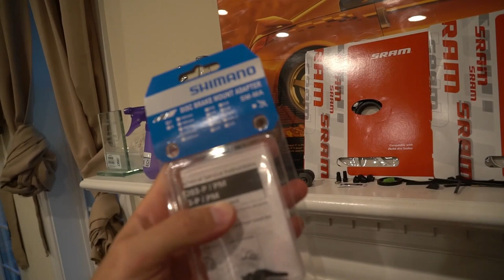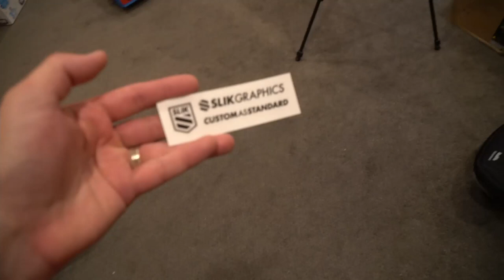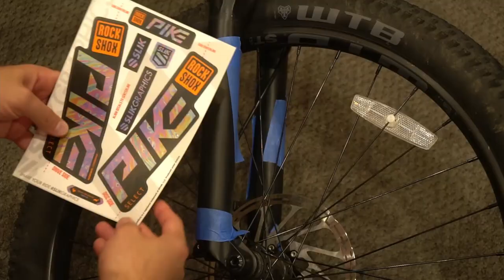My Modified Kona Big Honzo DL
Kona says, "The Big Honzo DL is exactly what the name implies. It’s a Honzo with bigger tires and a nice build kit featuring hydraulic disc brakes and 130mm of suspension. You’ll get a little extra squish thanks to the 2.8” tires that absorb bumps with ease. Comfortable geometry and an adjustable travel dropper post ensure you’re always at just the right position on your bike whether you’re climbing that big mountain or descending down your favorite flow trail!"

I'm in full agreement.  It's an easy bike to ride and with just a few tweaks has been an absolute blast on my local trails.  Changes include:

PNW Loam grips
2020 Pike Select 140mm fork
OneUp Carbon handlebar
200mm SRAM rotor
Wolf Tooth dropper lever
Tubeless conversion